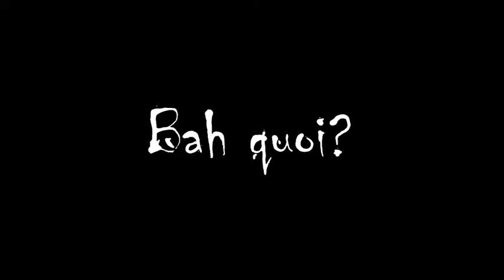Movies and Dramas feat. Johnny's - Autumn 2017 (Eng subs)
Here's my selection for this season including dramas from this summer, dramas that are currently airing and upcoming ones!
Let me know if you watched any of them, and if you have any to recommend for next season!

JOHNNY'S GROUPS Presentation (KAT-TUN, NEWS, Arashi, Kanjani8, Johnny's WEST, Kis-My-Ft2...)

TOP 10 Johnny's Entertainment (Hey!Say! JUMP, KAT-TUN, Kinki Kids, Kis-My-Ft2, Arashi and much more!)